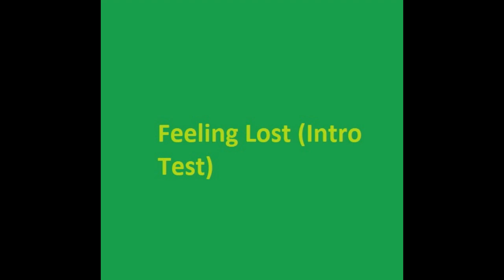Hemenis - 92. Feeling Lost (Intro Test)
Green Room Sessions
Hemenis-2023
(2:40:45) (Made In Napoleon, Ohio)
01. When The Smoke Hits The Lungs (Intro Test)
02. The Rules Apply To Know One (Intro Test)
03. Happy (High) As Can Be (Intro Arp Test 1)
04. Happy (High) As Can Be (Intro Arp Test Does)
05. Happy (High) As Can Be (Demo)
06. Let The Drinking Commence (Intro Test)
07. Let The Drinking Commence (Volume Test)
08. This Is What Inebriation Provides You With (Intro Test)
09. This Is What Inebriation Provides You With (Demo Test)
10. This Is What Inebriation Provides You With (Failed Test)
11. Whelp, I'm Intoxicated (Pretty Version) (Feat. Lil' Sweeth34rt)
12. Whelp, I'm Intoxicated (Test Version)
13. Getting, As The Kids Say, Faded (Rough Mix)
14. Rolling With The Vibe (Rough Mix)
15. Almost Gave Up On This MF (This Version Is Trash)
16. Almost Gave Up On This MF (Rough Mix)
17. Almost Gave Up On This MF (Alt Outro)
18. The Drunk Note (Demo Test)
19. The Drunk Note (Dif Outro)
20. The Drunk Note (Alt Version)
21. The Drunk Note (With Both Piano Lines)
22. Snollygoster (Intro Test)
23. Snollygoster (Test)
24. Peg Puff (Bass Test)
25. Peg Puff  (Intro Test 2)
26. Fudgel (Test)
27. Twattling (String Test)
28. Grumbletonians (Beginning Test)
29. Grumbletonians (Intro Test)
30. Hum Durgeon (Intro Test)
31. Groke (Intro Test)
32. Groke (Test)
33. Shivviness (Test)
34. Messing Around No. 18
35. Crapulous (Without Intro)
36. Mugwump (Volume Test)
37. Dysania (Test 1)
38. Dysania (Test 2)
39. Dysania (Initial Works)
40. Dysania (New Version)
41. Hugger Mugger (Intro Test)
42. Hugger Mugger (Intro Test 2)
43. Elflock (Intro Test)
44. Ultracrepidarian (Intro Test)
45. Ultracrepidarian (Volume Test)
46. Trumpery (Test)
47. Jargogle (Intro Test)
48. Jargogle (Test)
49. Jargogle (Test 2)
50. Callipygian (Synth Test)
51. Callipygian (Synth Test 2)
52. Callipygian (Double Synth Test)
53. Callipygian (Test)
54. Callipygian (Rough Mix)
55. Callipygian (Mix)
56. Cockalorum (Intro Test)
57. Cockalorum (Volume Test)
58. Zwodder (Intro Test)
59. Zwodder (Volume Test)
60. Wading In The Water (Intro Test)
61. Waves Of New (Test)
62. Waves Of New (Alt. Version)
63. Waves Of New (Alt. Version With Original Intro)
64. Sad Shadows (Intro Test)
65. Sad Shadows (Alt. Version 1)
66. Sad Shadows (Alt. Version 2)
67. Sad Shadows (Alt. Version 3)
68. The Desolate Highway Song (Intro Test)
69. The Desolate Highway Song (Test)
70. War With One (Intro Test)
71. War With One (Intro Test 2)
72. War With One (Intro Test 3)
73. War With One (Intro Test 3.2)
74. War With One (Intro Test 4)
75. War With One (Test)
76. War With One (Volume Test)
77. Receding Levels (Intro Test)
78. Receding Levels (Test)
79. Messing Around No. 19 (Intro Test)
80. Messing Around No. 19 (Intro Test 2)
81. Messing Around No. 19
82. Opened Scars (Intro Test)
83. Opened Scars (Intro Test 2)
84. Opened Scars (Before Bass Change)
85. Opened Scars (New Bass Test)
86. Opened Scars (With Alt. Outro)
87. Opened Scars (Alt. Into & Volume Test)
88. The Cure (Intro Test)
89. The Cure (Intro Test 2)
90. The Cure (Volume Test)
91. The Cure (Volume Test 2)
92. Feeling Lost (Intro Test)
93. Feeling Lost (Intro Test 2)
94. Final Form (Intro Test)
95. Final Form (Volume Test)
96. What Ya Gonna Do About It Pt. 1
97. What Ya Gonna Do About It Pt. 2
98. This Is Gonna Suck (Test 1)
99. This Is Gonna Suck (Test 2)
100. The Pain (Intro Test)